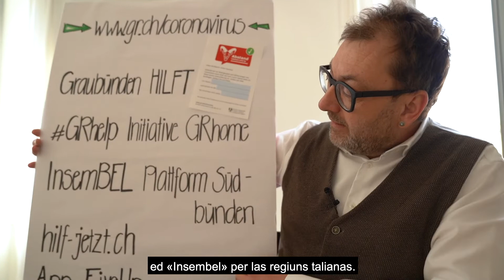Videoblog da Peter Peyer part 2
En la segunda part da ses blog raquinta il cusseglier guvernativ Peter Peyer dals ultims dus dis. Plinavant dat el tips custaivels per dumagnar meglier il mintgadi durant la situaziun extraordinaria.